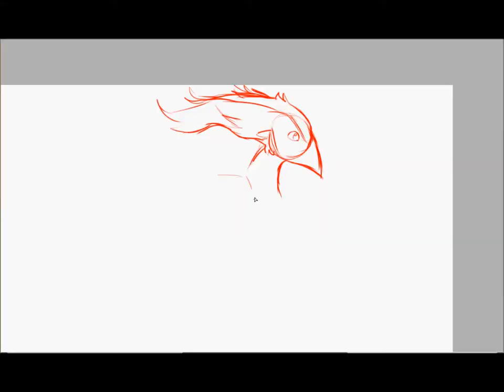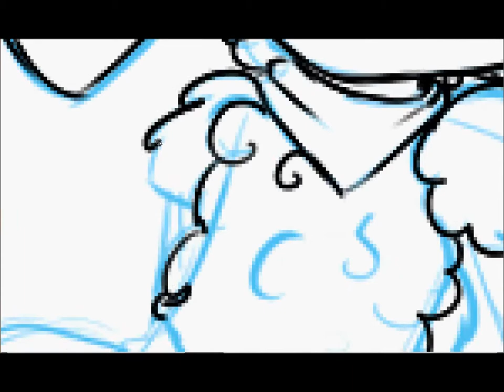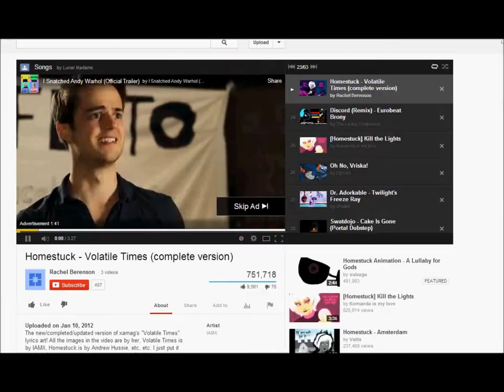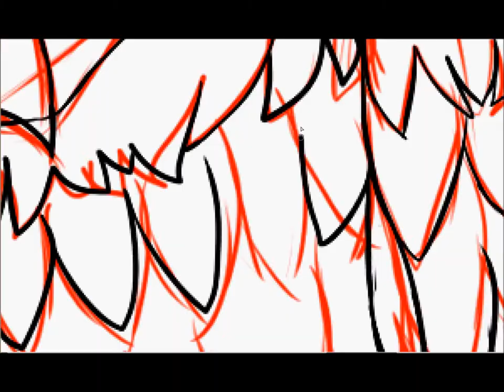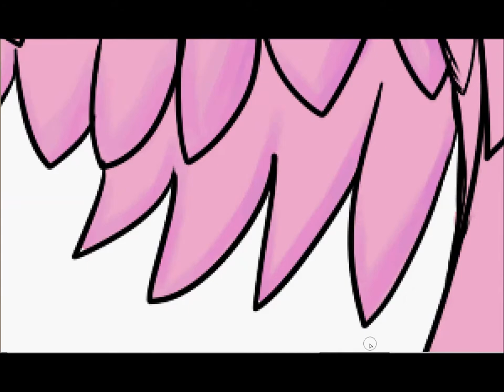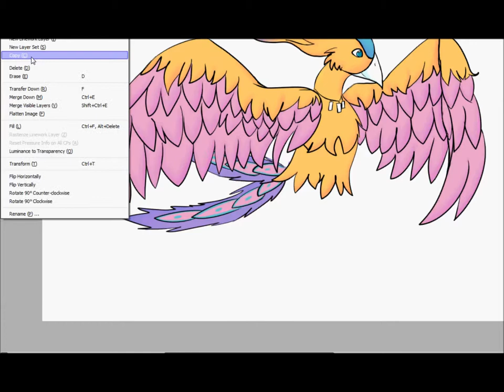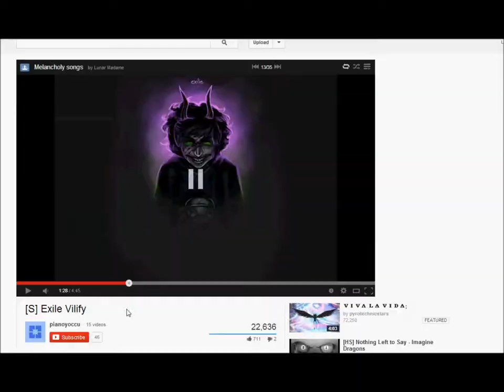Rune Factory 3- Micah & Raven- "You Can Rest Here"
My first of hopefully many speedpaints this year! This one is with Micah and Raven from Rune Factory 3, a drawing I've been meaning to do since I played it. Truth be told, this drawing turned out COMPLETELY different then I intended it to- I still like it though, even though the legs were quite the challenge! Have a good 2014everyone!